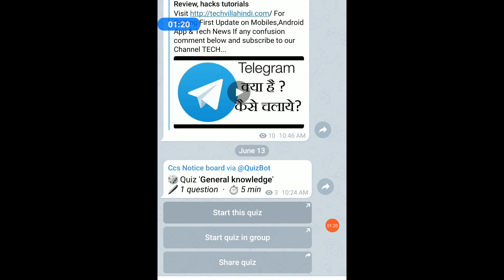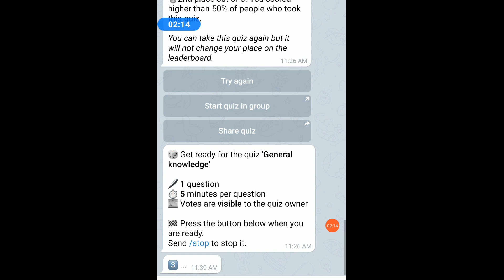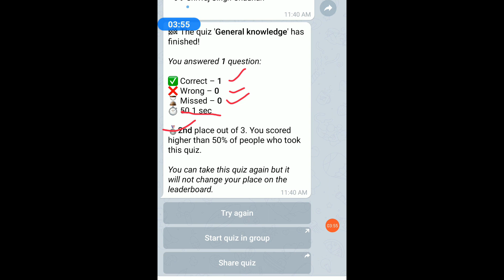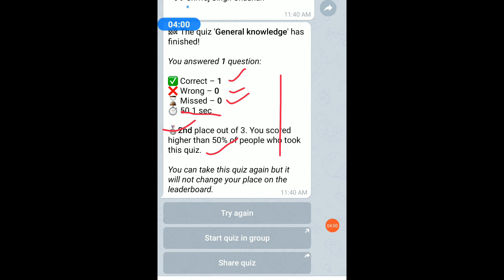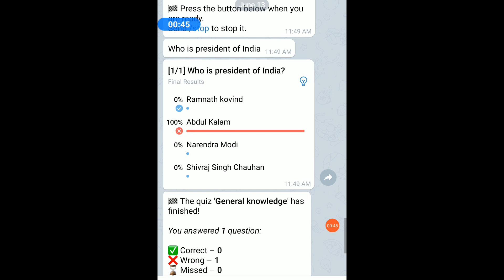how to participate in quiz in Telegram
In this video i described  how to participate in quiz in telegram channel or group.